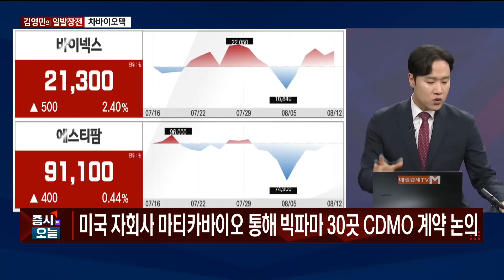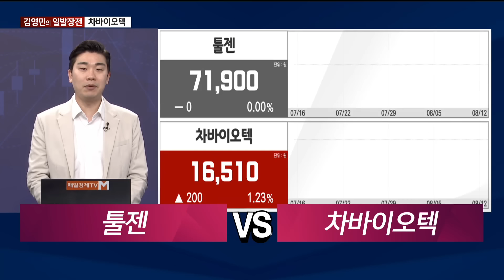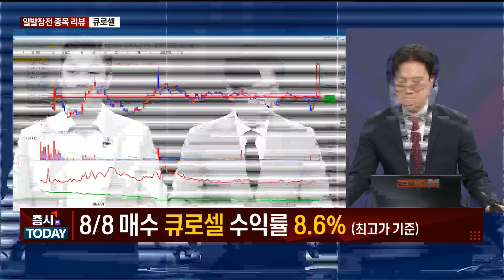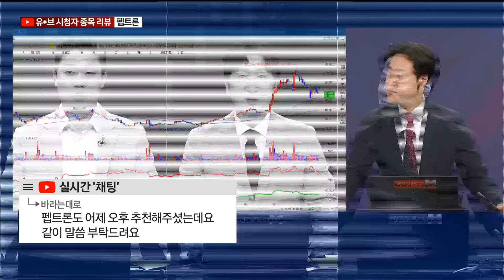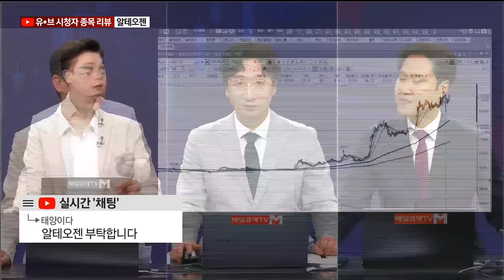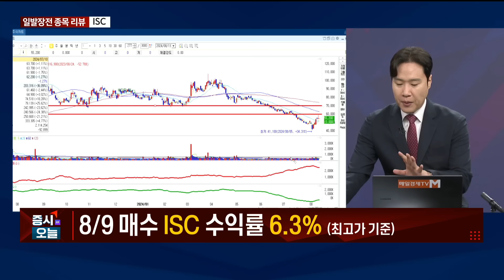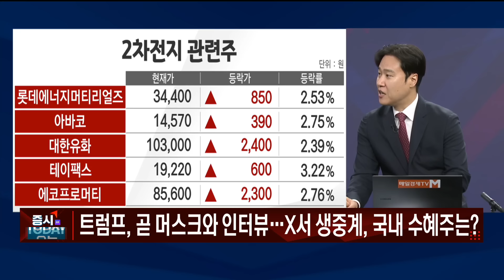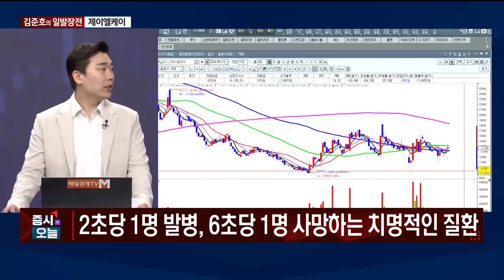[일발장전] 차바이오텍·제이엘케이 / 김영민·김준호의 일발장전 / 매일경제TV